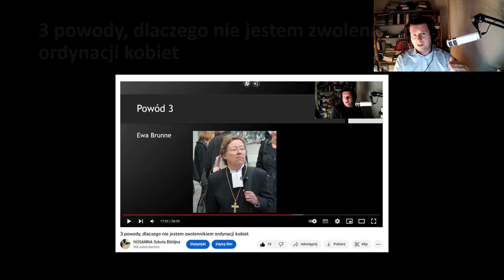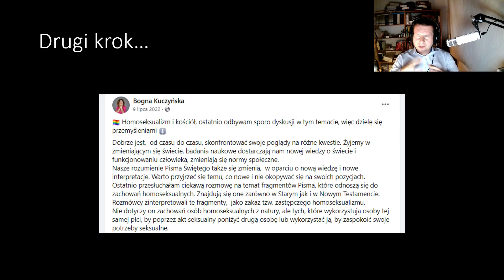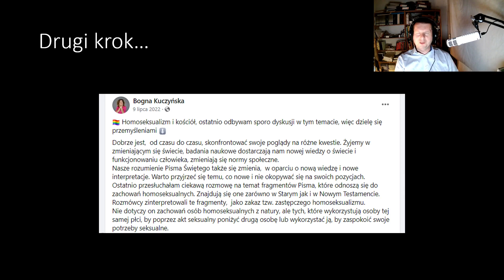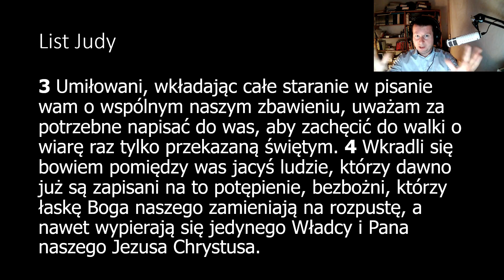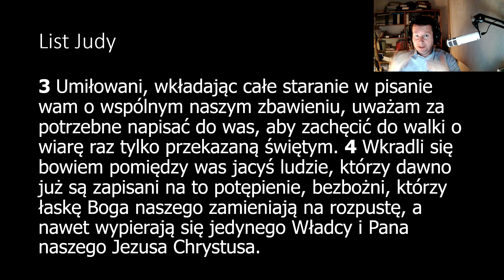Niestety znowu miałem rację... Wpis Bogny Kuczyńskiej i apel również do zielonoświątkowców.